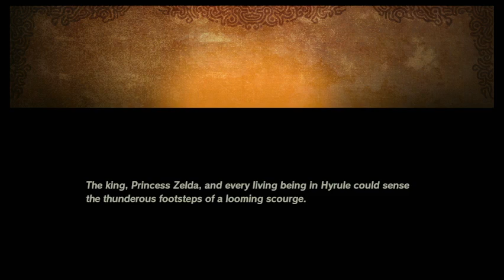Age of Calamity When Courage Fails (No Commentary)